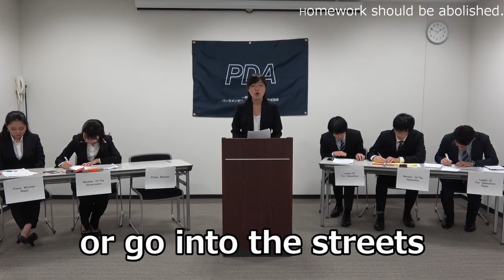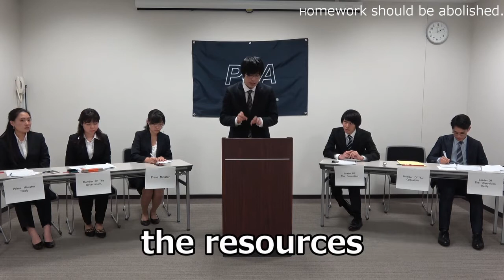model debate 2019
2018年度パーラメンタリーディベートの大会において、日本、世界で活躍した 日本の大学生年間ベストディベーター6名選出によるモデルディベート

一般社団法人パーラメンタリーディベート人財育成協会（PDA)

PDA認定教育ジャッジ（教員・一般向け）